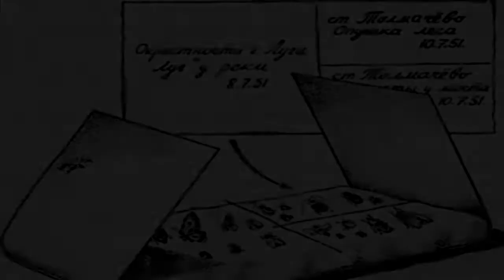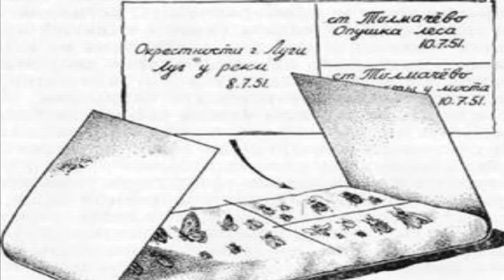Хранение насекомых в сухом виде